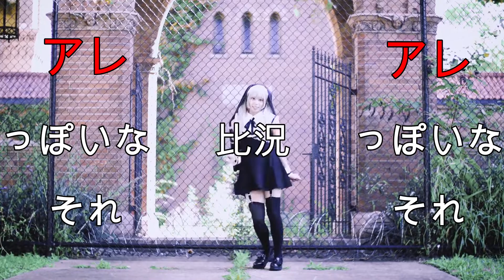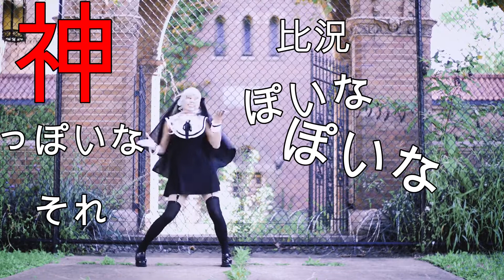ピノキオピー - 神っぽいな feat. グミ メグ ッ ポ イ ド & 音街ウナ/ God-ish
Off vocal: by PINOCCHIOP OFFICIAL CHANNEL
Link: the original video (God-Ish)

VSQX edit: Me (Angy-Chan)

Thumnail: Me

Programs used: VOCALOID4.FE/ Filmoura9/ Polish

Vocals: Megpoid gumi POWER V4
Una spicy V4